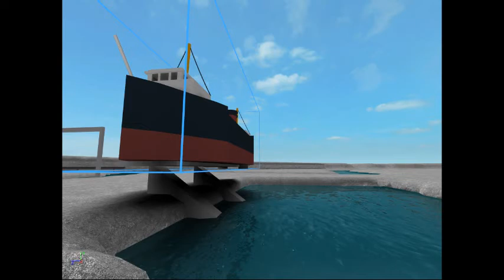ROBLOX: Tanker Paddle boat Side launch